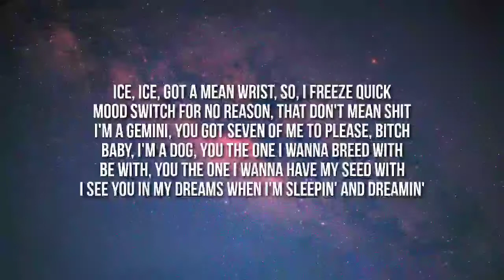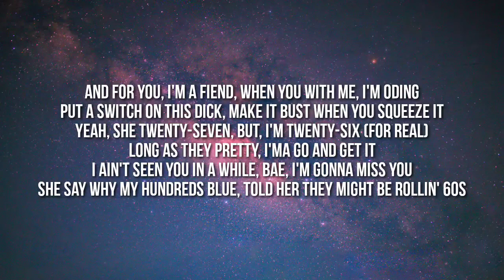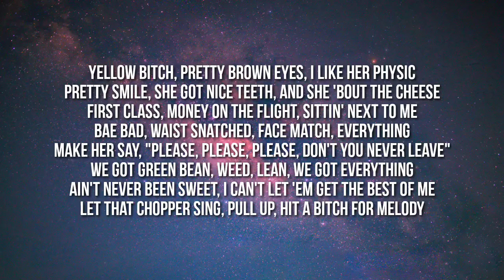Hotboii - First Class (Lyrics)